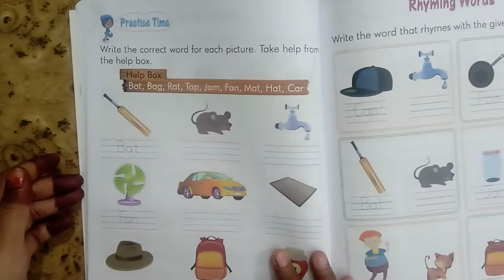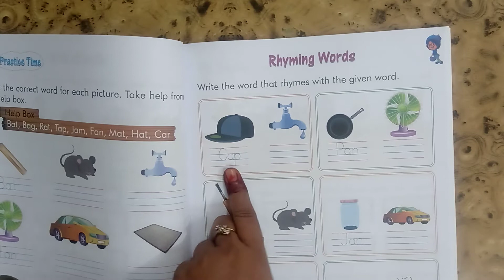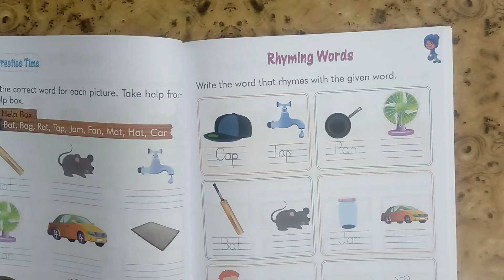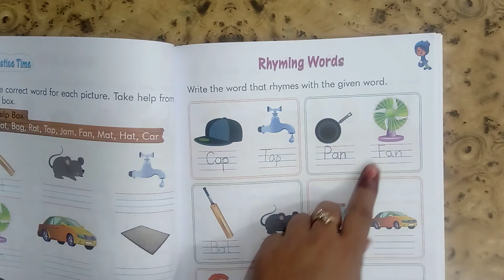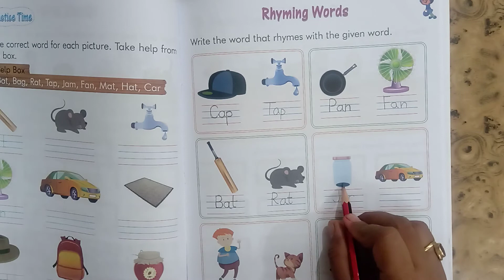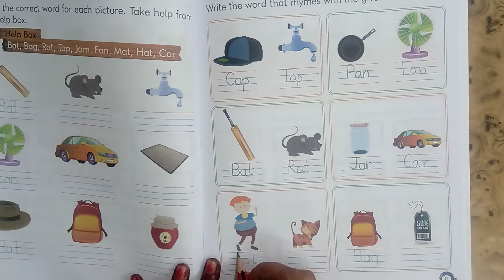Class KG Subject English by Neha Ma'am 10 8 20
Online Classes Session 2020-21 New Session July Month "Class KG Subject English by Neha  Ma'am 10 8 20